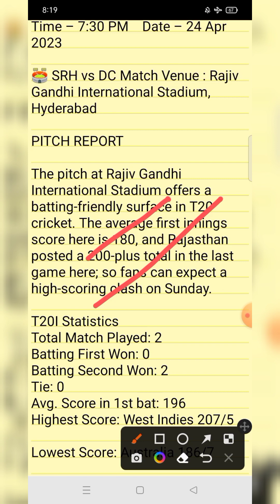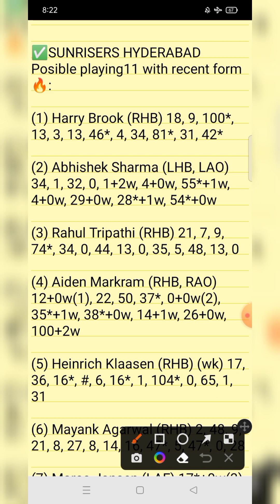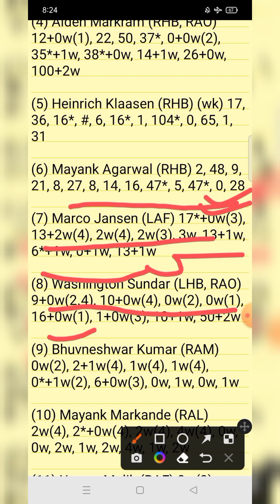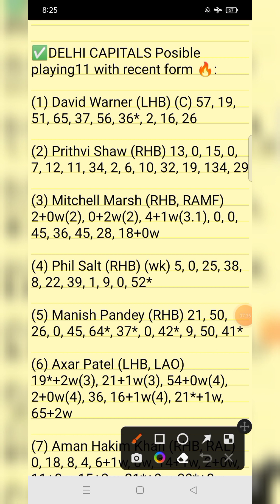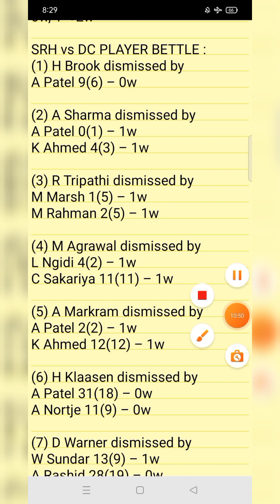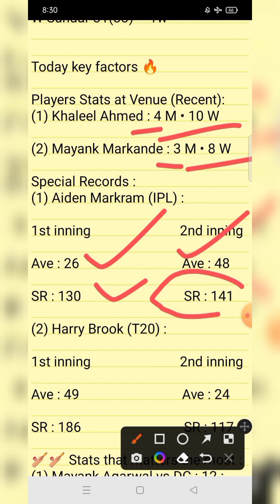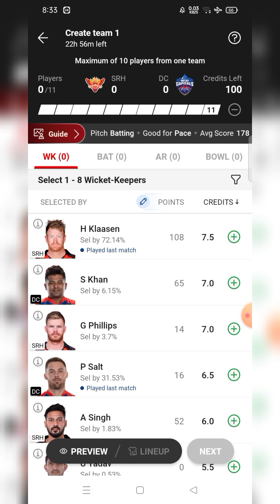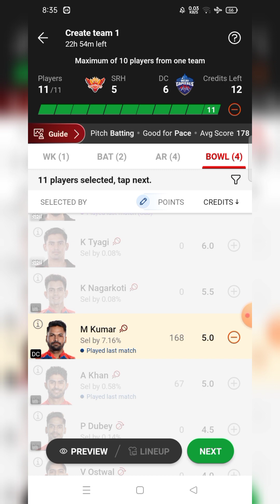SRH vs DC IPL2023 Dream11 Prediction|| SRH vs DC Dream11 today GL winning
Sourav Shaw